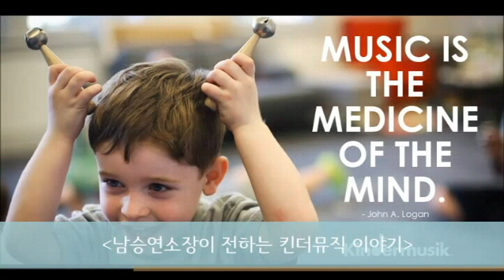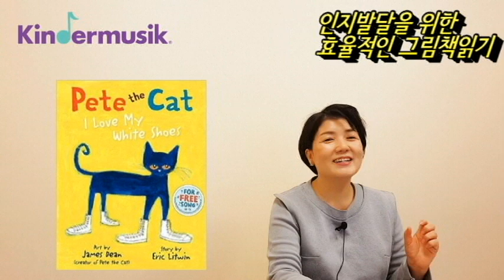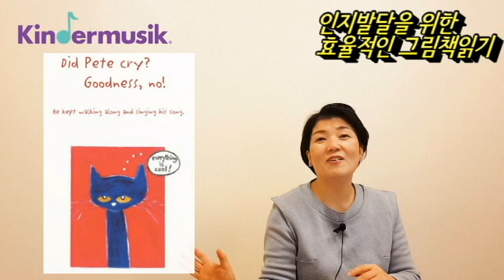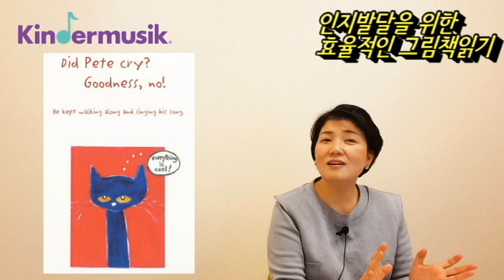[킨더뮤직]인지발달을 위한 효율적인 그림책읽기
킨더뮤직코리아 대표 남승연 소장이 전하는 킨더뮤직 이야기,
그 세번째!

킨더뮤직 수업에서도 스토리타임 활동이 있는데요,
아이에게 색다르게 읽어주는 꿀팁!!
오늘은 아이에게 "pause" 방법으로 한번 읽어봐주세요^^